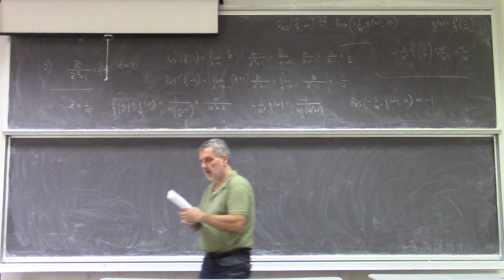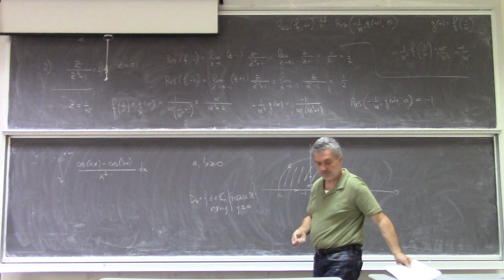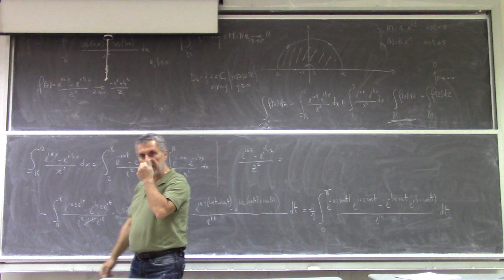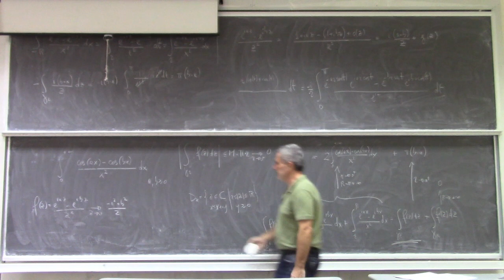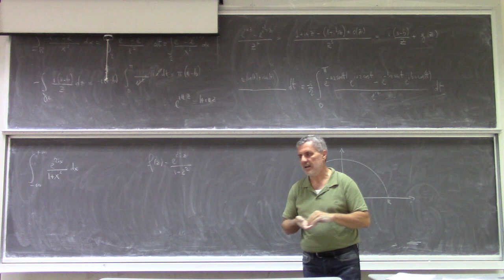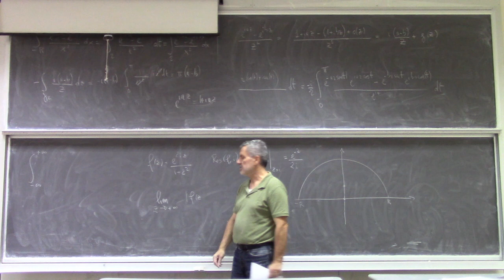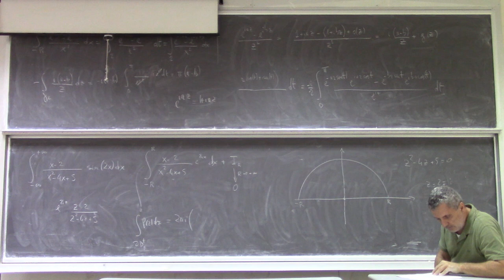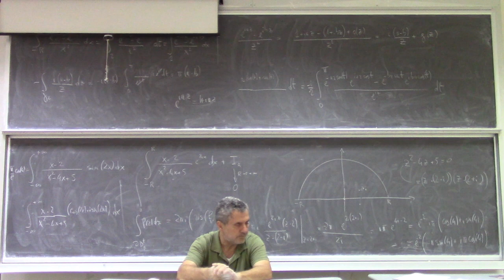Metodi matematici per ingegneria l12b